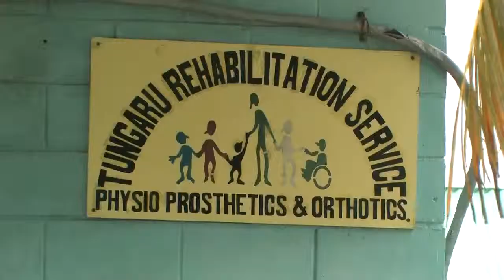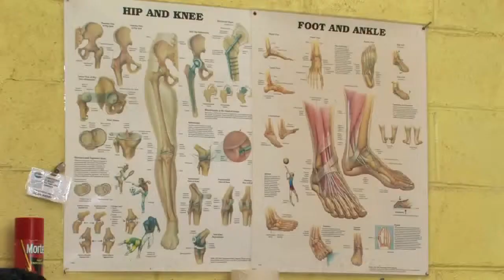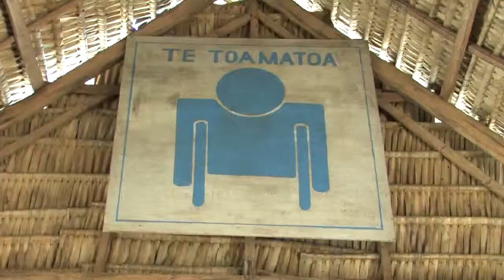13 Wheelchairs for students with special needs